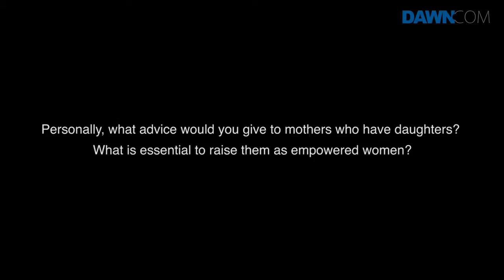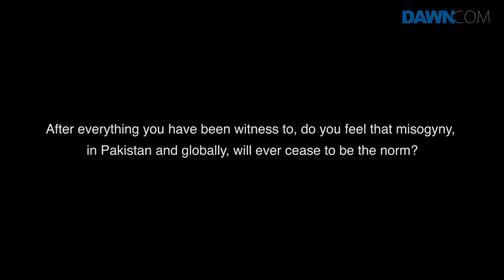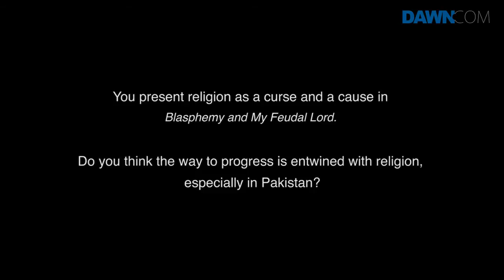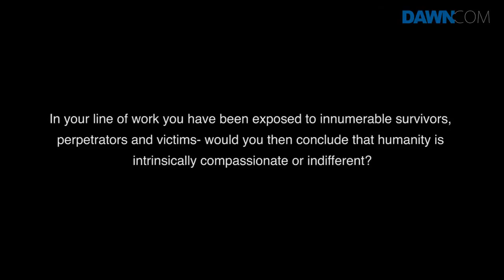Tehmina Durrani -- Women's rights in Pakistan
Tehmina Durrani is one of Pakistan's most high profile women's rights activists and successful writers. Her bestselling first book My Feudal Lord, published in 1991, depicts the difficulties and abuse inflicted on her during her first marriage by her powerful husband, a prominent political figure in Pakistan, and how she reconciled her faith in Islam with her ardent belief in women's rights.
Her second book A Mirror To The Blind is the biography of Abdul Sattar Edhi, a renowned welfare worker in Pakistan, as narrated to her during three years in which she lived at Edhi's home and accompanied him on his work running the Edhi Welfare foundation. edhi.us/index.shtml
Interviewed at the Karachi Literature Festival, she discusses the issues of women and equality in Pakistan today, and her time with Abdul Sattar Edhi and his wife Bilquis Edhi.